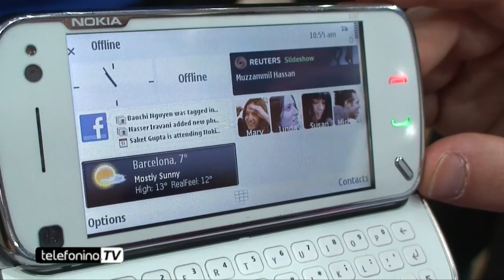Nokia N97 videoprevew da telefonino.net